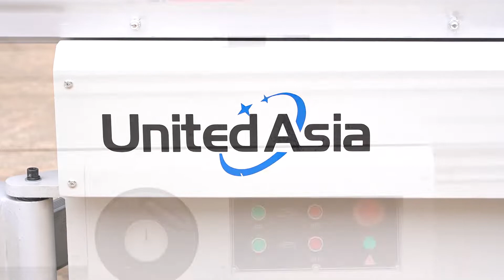UA3200S panel saw